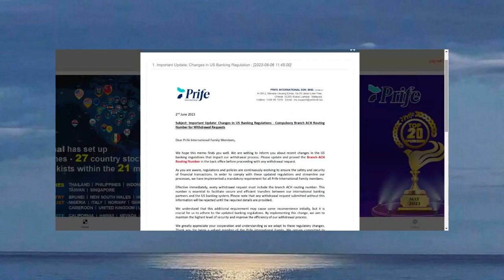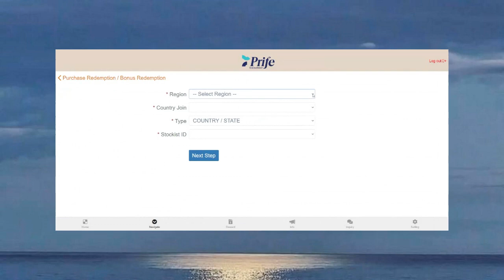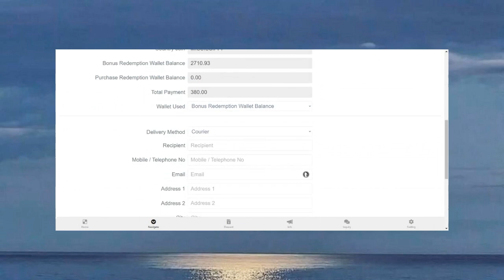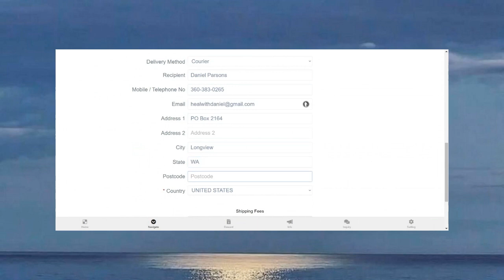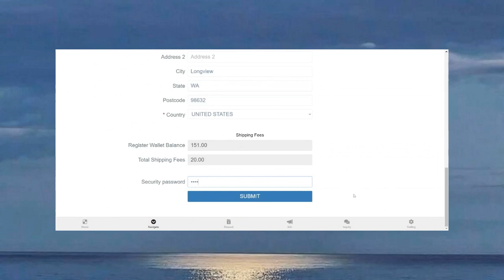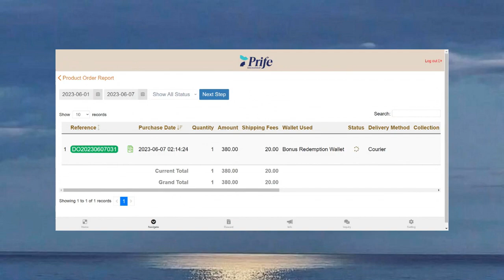Summer iTeraCare Devices Sale Live Bonus Redemption for Free Classic Blower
Buy iTeraCare Devices anywhere in the world. Just follow the instructions on my page. Call me if you have any questions or need assistance or want me to place your order.

iTeraBio is latest wellness technology. Experience the resonance effects of Terahertz waves, Bio Sinusoidal energy and human cells all at the same frequency. Clears blockages, enhances circulation from inside out! Purifies the body, promotes metabolism, removes waste from the body. Clears blockages, detoxifies intestines, burns fat, clears toxins, firms skin and delays aging.

Prices:
Classic $380
Premium $1140
Pro $3800

Negative Ion Shields & 7 Wonders Water Are $350 Each.

iTeraBio Foot Massager Is $4200 In Africa & Asia, $4400 In New Zealand, $4500 in Australia, USA & Canada. Price is $5250 In UK, $5300 In Europe.

TeraHertz wave technology was developed back in 2015. Choose Classic, Premium or Pro model. Negative Ion pendants are also available worldwide. 7 Wonders Water Product is now available.

Never pay a third party to buy a device from Parsons Marketing.

Customer Service feature is in your back office. Click the INQUIRY button.
iTera Bio Foot Massager Latest TeraHertz Wellness Technology
Experience resonance effects of Terahertz waves, Bio Sinusoidal energy & human cells all at same frequency. Clears blockages, enhances circulation from inside out! Purifies body, promotes metabolism, removes waste from body. Clears blockages, detoxifies intestines, burns fat, clears toxins, firms skin & delays aging.